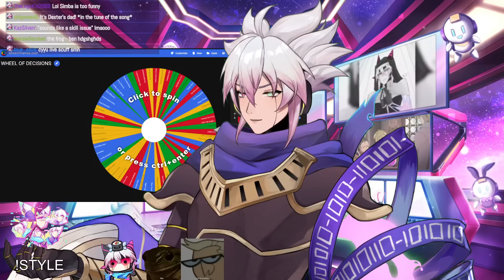4ggravate Plays Alien Hominid Invasion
WELCOME TO CY YU 1ST EVER APPAREL DROP YOU GOT UNTIL THE END OF MAY, BEFORE THIS IS GONE FOREVER

Cy Yu, Ben, and Nazeeh Got together as the trio 4ggavate bois to play Alien Hominid Invasion together.